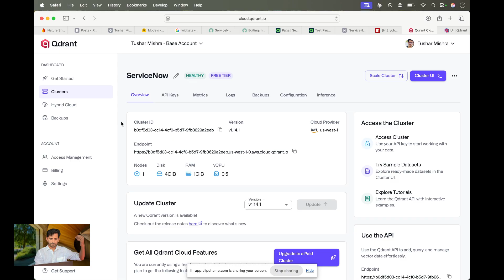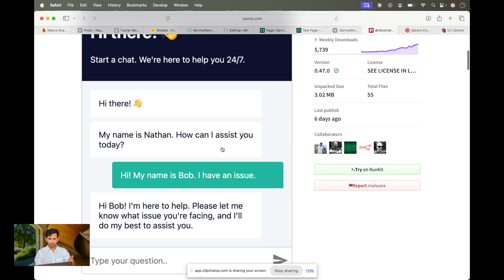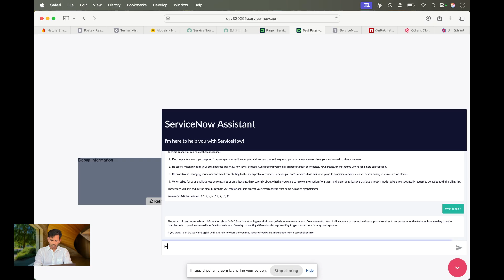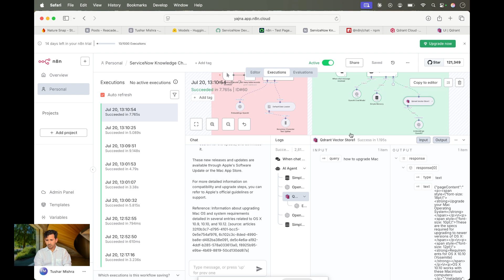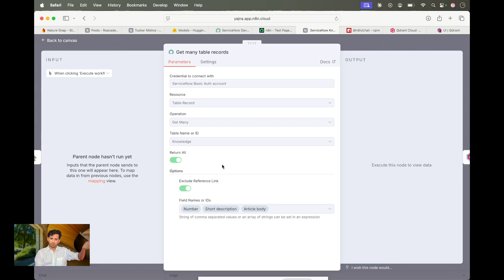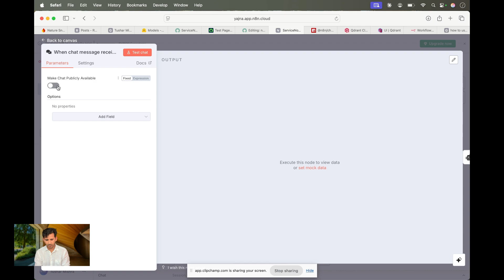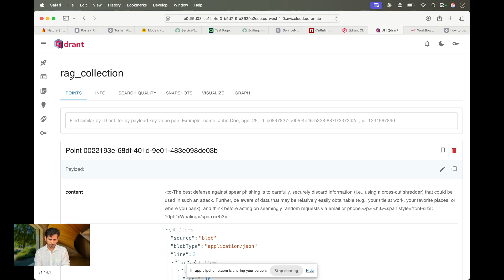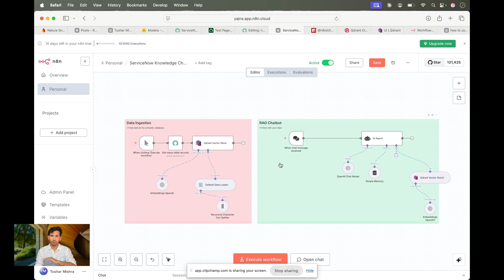ServiceNow RAG Chatbot with n8n, Qdrant & OpenAI | Complete Tutorial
Transform your ServiceNow knowledge base into an intelligent AI assistant!
In this comprehensive tutorial, I'll show you how to build a Retrieval-Augmented Generation (RAG) chatbot that seamlessly integrates with ServiceNow using n8n workflows and OpenAI. This powerful solution turns your ServiceNow Knowledge Articles into an interactive, AI-powered assistant that provides instant, contextual answers to user queries.

TimeStamps
00:00 Introduction and Overview of the RAG Chatbot Project
00:51 Key Technologies: n8n, Qdrant, and OpenAI
01:16 Setting up the Qdrant Vector Store
02:22 Data Ingestion Pipeline (ServiceNow to Qdrant)
03:24 Live Chatbot Demonstration in ServiceNow
06:15 Analyzing the n8n Workflow Execution Flow
10:40 Connecting the n8n Workflow to ServiceNow Chat
13:04 Deep Dive into Vector Data Visualization
14:44 Summary and Future Templates

🎯 What You'll Learn:
Part 1: Data Ingestion Pipeline (Pink Workflow)

ServiceNow Integration: Extract knowledge articles directly from ServiceNow tables
Text Processing: Split large articles into optimized chunks for better AI comprehension
Vector Embeddings: Convert text into searchable vector representations using OpenAI
Vector Storage: Store embeddings in Qdrant for lightning-fast similarity searches

Part 2: RAG Chatbot Engine (Green Workflow)

Chat Interface: Build a responsive chat widget integrated into ServiceNow portal
AI Agent Orchestration: Coordinate memory, tools, and LLM reasoning for intelligent responses
Semantic Search: Retrieve most relevant knowledge articles based on user queries
Contextual Responses: Generate accurate, context-aware answers using retrieved knowledge

🛠️ Tech Stack:

n8n: Workflow automation and orchestration
ServiceNow: Knowledge base and portal integration
OpenAI: GPT models and embeddings API
Qdrant: Vector database for semantic search
JavaScript/HTML: Custom ServiceNow widget development

⚡ Key Features Demonstrated:
✅ Real-time Knowledge Retrieval: Instant access to relevant ServiceNow articles
✅ Conversational Memory: Maintains context across chat sessions
✅ Seamless Integration: Native ServiceNow portal widget
✅ Scalable Architecture: Handles large knowledge bases efficiently
✅ Smart Responses: AI-powered answers with source attribution
🔗 Resources:

Complete Code: Available in the description and GitHub repo

📋 Workflow Breakdown:
Data Ingestion Workflow (Pink Section):

Manual Trigger → Initiates the knowledge indexing process
Get Many Table Records → Fetches ServiceNow Knowledge Articles
Default Data Loader → Structures data for processing
Recursive Character Text Splitter → Optimizes text chunks for embeddings
OpenAI Embeddings → Converts text to vector representations
Qdrant Vector Store → Stores embeddings for semantic search

RAG Chatbot Workflow (Green Section):

Chat Message Trigger → Receives user queries
AI Agent → Orchestrates the response generation
OpenAI Chat Model → Generates intelligent responses
Simple Memory → Maintains conversation context
Qdrant Vector Store → Retrieves relevant knowledge
OpenAI Embeddings → Processes user queries for search